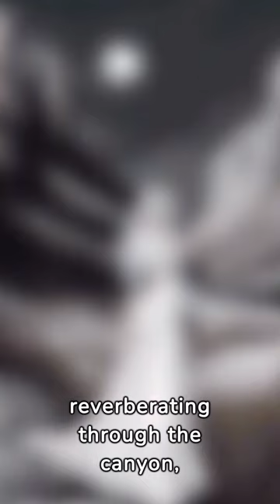"Slaughterhouse Canyon" Urban Legend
🎙️ **Studio Sinister Spotlight: Slaughterhouse Canyon, Arizona** 🌵

Hey Sinister Seekers! 👻 Today, we're diving into the eerie tales of Slaughterhouse Canyon in Arizona. 🕵️‍♀️ Brace yourselves for a spine-chilling journey through the desert shadows. Here's the lowdown: if you love urban legends, tune into Studio Sinister Podcast for your dose of the strange, unexplained and the downright, Sinister!

1. **The Haunting Beginnings:** Legend has it that a grief-stricken father, driven mad by hunger during a drought, resorted to unspeakable acts in Slaughterhouse Canyon.

2. **The Weeping Woman:** Locals whisper about the ghostly figure of a mourning woman, forever searching for her lost children along the canyon's winding trails.

3. **Eerie Echoes:** Some claim to hear anguished cries and footsteps echoing through the canyon, painting a vivid picture of its haunted history.

4. **Dark Night Encounters:** As the sun sets, brave souls have reported strange sightings and unexplained phenomena, adding to the mystique of this Arizona hotspot.

🤔 Have you ever dared to venture into the depths of Slaughterhouse Canyon? Share your chilling experiences with us! Stay Sinister. 💀